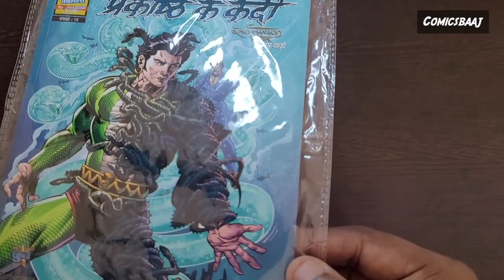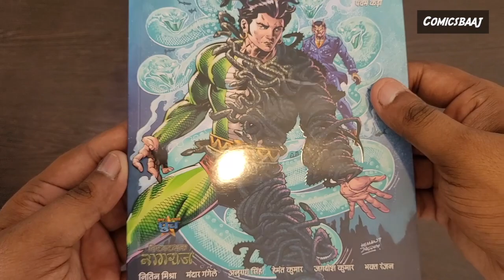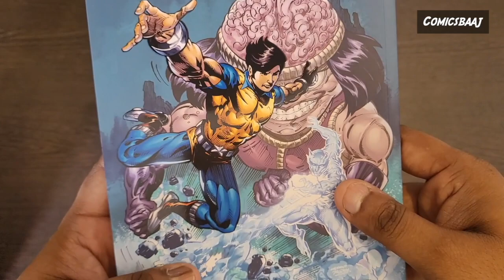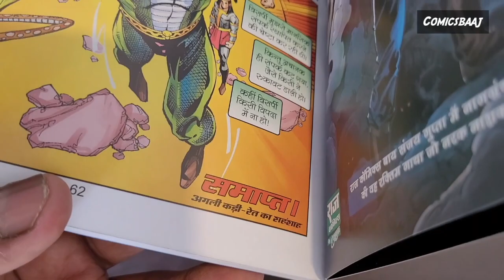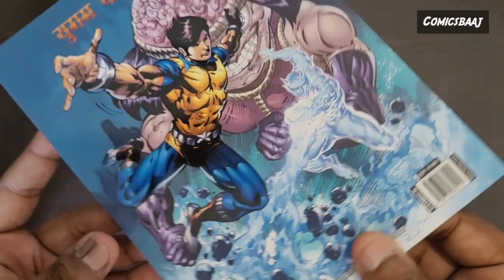Prakoshth Ke Qaidi | RCSG| Raj Comics| Sarvnaayak Vistaar| Sanay Gupta| New Comics| Nagraj | Dhruv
First Look and Unboxing of the new comics Prakoshth Ke Qaidi in the Sarvnayak Vistaar series from Raj Comics by Sanjay Gupta.

Included Comics:

1. Prakoshth ke Qaidi : ( Price: Rs 400)

Novelty Included : Cute Standy of Dhananjay

Upto 10 percent discount available at your favorite sellers.

Purchase Links:
1. Prakoshth ke Qaidi  :

Trailer : (0:00)
Intro & Unboxing : (0:12)
Prakoshth Ke Qaidi : (0:47)
Outro: (7:34)